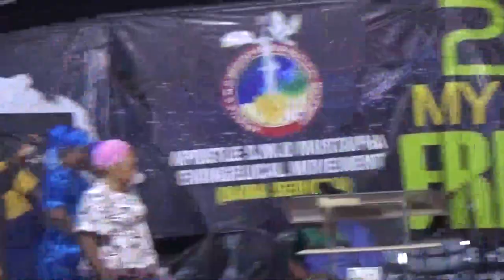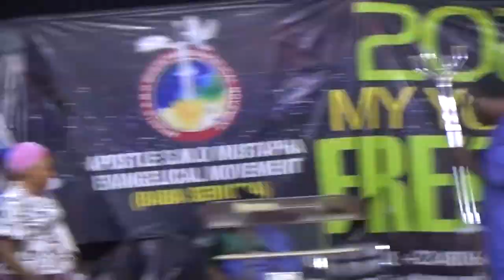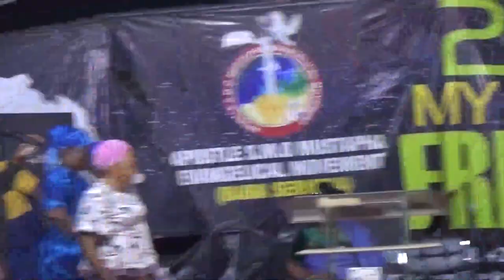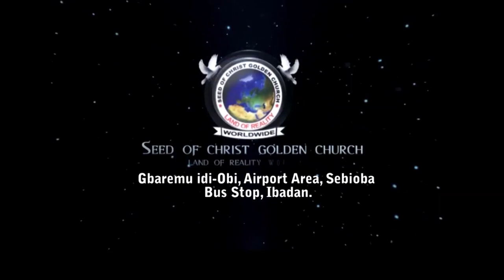IRI OWURO {MORNING DEW} DAY 15th NOV